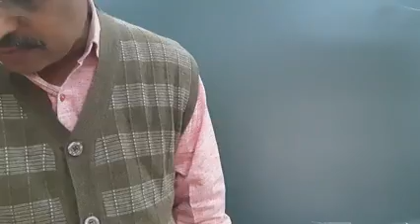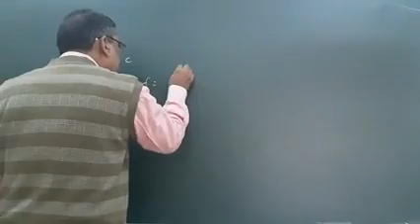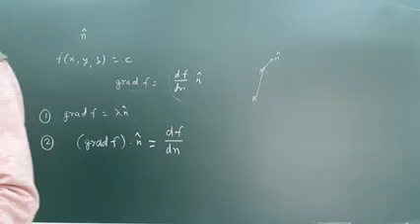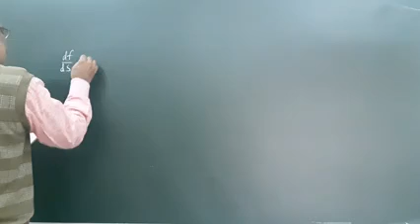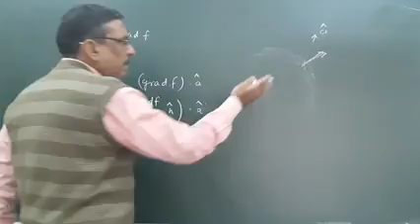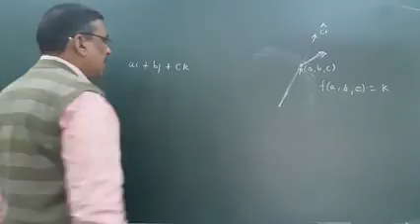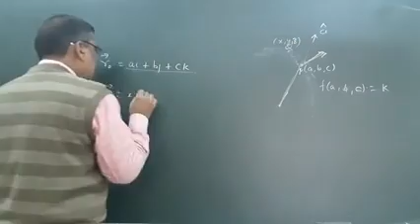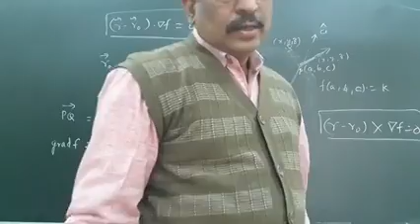Vector Calculus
Directional derivatives , Theorems on gradient